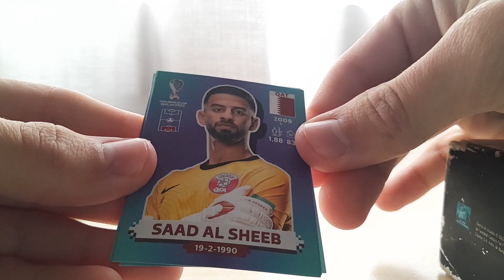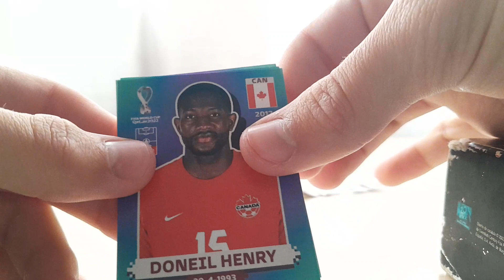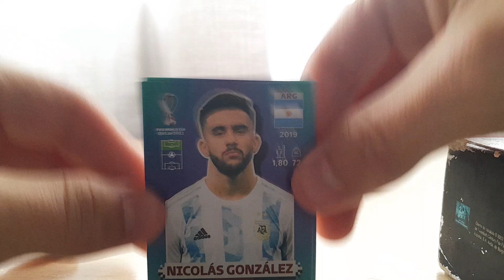ABRO 2 SOBRES DEL MUNDIAL QATAR 2022 STIKERS PANINI ME SALE UN ARG BUENO